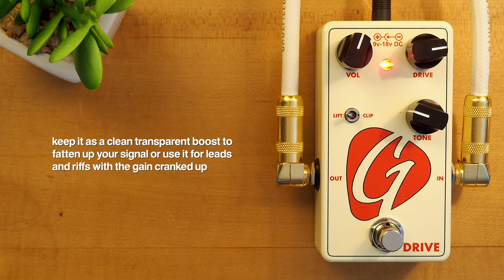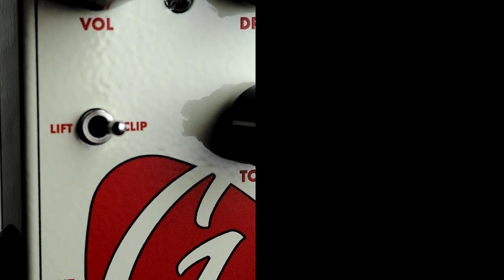Gatekeeper GK-Drive Boost Overdrive (Porter Pickups)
Today we bring you an in-depth look at the GK-Drive Boost Overdrive from Gatekeeper/Porter Pickups. The Gatekeeper drive is a versatile overdrive pedal that works well with all pickup types and is a secret weapon for your pedalboard. It features medium gain capabilities and can also be set as a boost pedal thanks to the versatile sweep of the tone and gain knobs paired with the lift/clip switch. Keep it as a clean transparent boost to fatten up your signal or use it for leads and riffs with the gain cranked.

The goal with the pedal is simple: We wanted it to do several things and do them well.  As you try different pickups, you will further see the ability of this pedal to thrive in any playing situation. It pairs well with other pedals (before or after) and can find a spot on any players board. We encourage experimentation with the gatekeeper drive to find your unique sound.